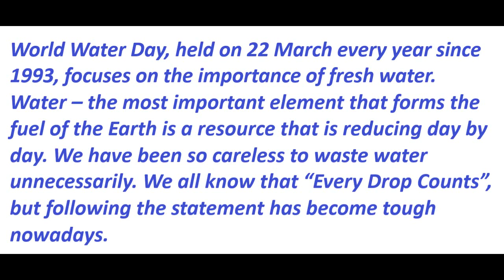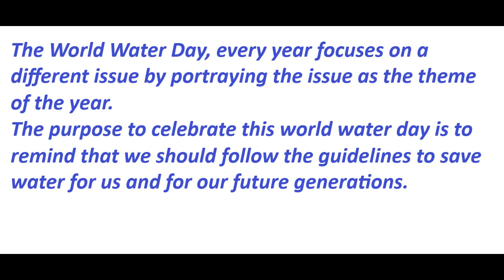World Water Day Essay || Simple & Short Essay on World Water Day (22 March) in English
World Water Day, held on 22 March every year since 1993, focuses on the importance of freshwater. Water – the most important element that forms the fuel of the Earth is a resource that is reducing day by day. We have been so careless to waste water unnecessarily. We all know that “Every Drop Counts”, but following the statement has become tough nowadays.